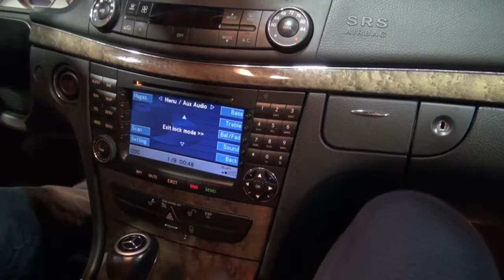Mercedes 2008 Mobridge Bluetooth Installation by Monney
Our installation department has qualified technicians able to handle any type of custom installations.

Often, other stereo shops will not install stereo equipment if it was not purchased from them. We will!

Award winning installations can be found in our facility.

The next time you need installation work done, bring it to Monney Car Audio where you get the best service with a "LIFETIME GUARANTEE."

Brands
JVC, Sony, JL, Kenwood, Fosgate, Hertz, Focal, Powerbass, VST, Kicker, Pioneer, HID Lights, and much more...

We build custom fiberglass enclosures.

Services
Sales, Installation, Repairs (all major brands). Wherever you bought it, we'll install or repair it!